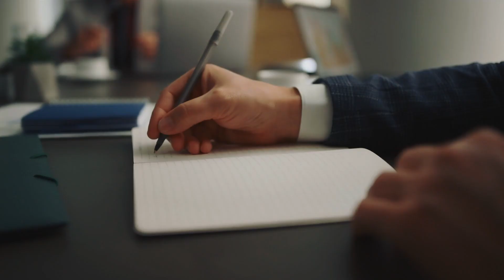Frau stirbt mit Baby im Mutterleib, aber Ehemann tut etwas Unglaubliches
Es ist unglaublich, was passieren kann, wenn jemand einen starken Glauben und eine starke Überzeugung hat. Suleiman verliebte sich von dem Tag an, an dem er sie traf, in Yanina. Ihre Geschichte ist voller Wendungen und Irrungen. Sie war in einer Beziehung und wurde sogar schwanger. Ihre Liebe wurde auf die Probe gestellt. Aber haben sie überlebt? Die Frau des Mannes stirbt mit einem Baby in ihrem Bauch, aber was ihr Mann tut, ist unglaublich. Seine Gebete und sein Glaube an den Gott, dem er dient, müssen für dieses Wunder verantwortlich sein, das sogar die Ärzte überrascht hat. Seine Geschichte beweist, dass mit Glauben alles möglich ist.